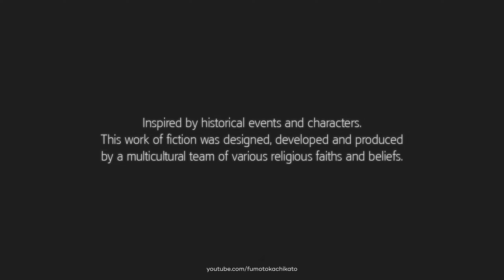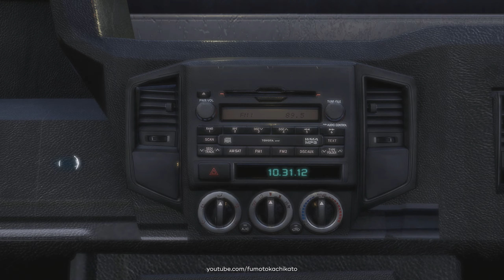ASSASSIN'S CREED III REMASTERED Gameplay Walkthrough PC PART 1 - A DEADLY PERFORMANCE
Assassin's Creed III Remastered Gameplay PC Maxed Out Graphics 2K 1440p QHD
PC Spesifications:
💻 Iam played with spesifications
GPU ➤ NVIDIA GeForce RTX 3060 Ti 8GB GDDR6
STORAGE ➤ SSD M.2 NVMe ADATA XPG SX8200 Pro PCIe Gen3x4 512GB (System)  - HDD SATA SEAGATE BARRACUDA LP ST2000DL001 2TB with Intel Optane Memory M.2 16GB PCIe 3.0 3D Xpoint (Games)

Follow my daily routines to get news about me

Supporting me to make a videos everyday